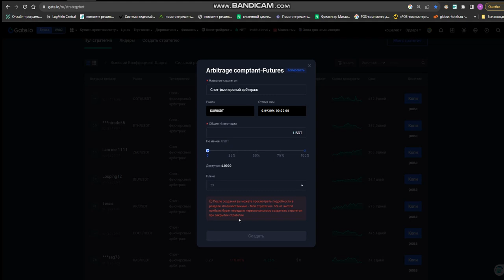Gate.io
Описание: "Gate.io. Присоединяйтесь к нашему захватывающему путешествию по миру криптобирж. Откройте для себя лучшие стратегии и инструменты для успешной торговли! 🌍💼"
В видео автор исследует различные стратегии и платформы для торговли криптой. Он анализирует их эффективность, рассматривает возможности и риск, пытаясь найти наилучшую стратегию для успешной торговли.